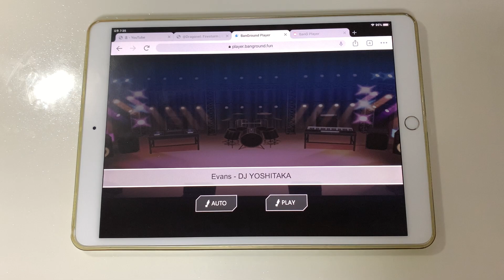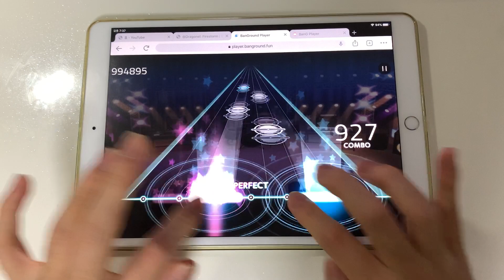【バンドリ/뱅드림】 왠만한 분들은 아실만한 유비트의 대표곡 - Evans (자작채보/SPECIAL Lv.29)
Player: jack

트릴 은근 재밌네요ㅋㅋ

노래 ID: 18107 (만드신분: @KimuraNaoki)

* 채보 신청도 (일단) 받아요!